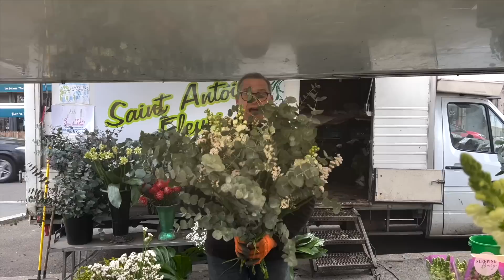UN WEEK-END DANS MA VIE | SleepingBeauty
❐ J'EN PARLE DANS CETTE VIDÉO :

Utilisez mon code de parrainage MARIE240 pour profitez de -30% sur votre première commande Cuure.
Bénéficiez de -10% sur les suivantes avec MARIE2023

Livre sur la clairvoyance

Plus Jamais - Coleen Hoover

Love, Marie